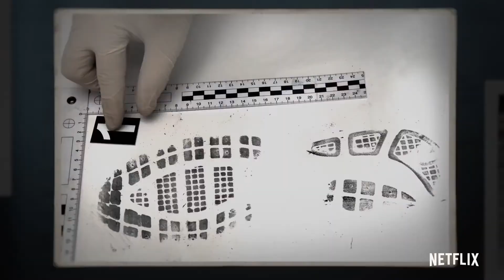Unsolved Mysteries 2020 Netflix REVIEW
Netflix has revamped Unsolved Mysteries and oh do we have a lot to be thankful for.

What did you guys think of the new Unsolved Mysteries??

THE SINNER SEASON THREE REVIEW

INTO THE DARK: GOOD BOY REVIEW

HOMECOMING SEASON TWO REVIEW

BEST HORROR ON HBO MAX

BEST HORROR ON HULU

Strange Stuff by Matt Harris